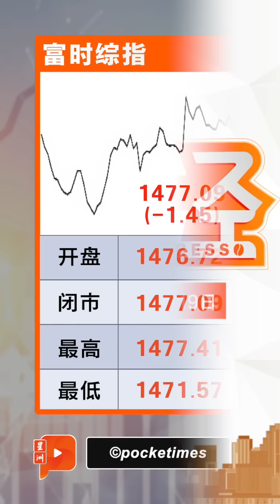财经Espresso ｜ 想要经济好 安华先要稳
信任动议结果虽然在闭市前还未揭晓，但无阻安华概念股的先进联营（ASB）和马联工业（MUIIND）交投火热。

马股全天跌1.45
国会群魔乱舞 安华概念股向下走
电讯公司拒当“圣诞老人”？
11月进出口 齐增15.6%